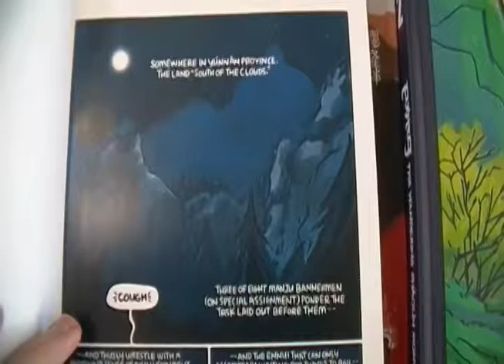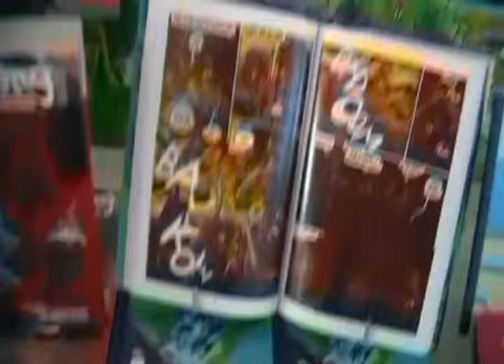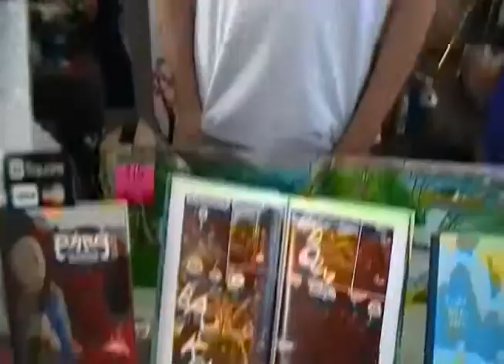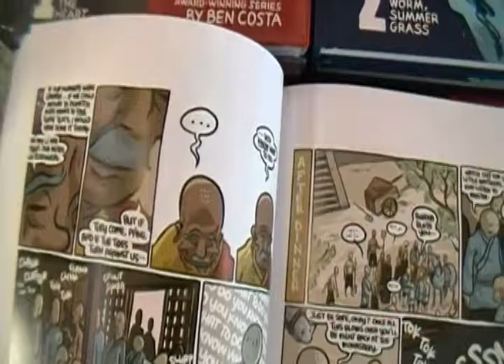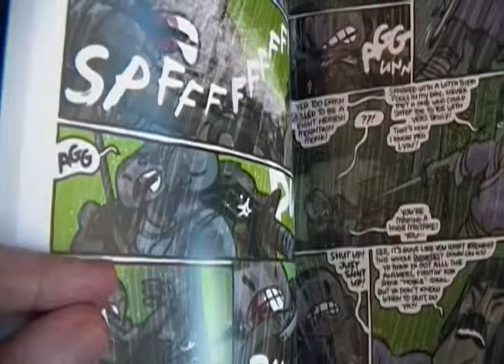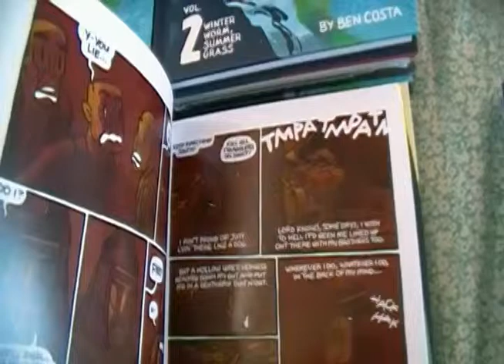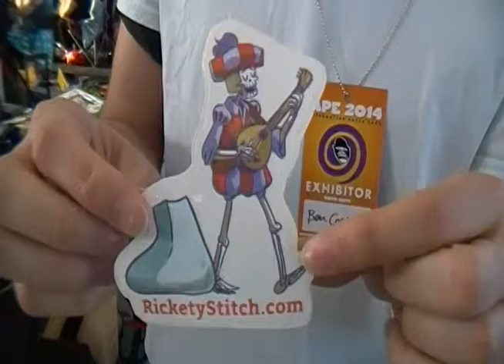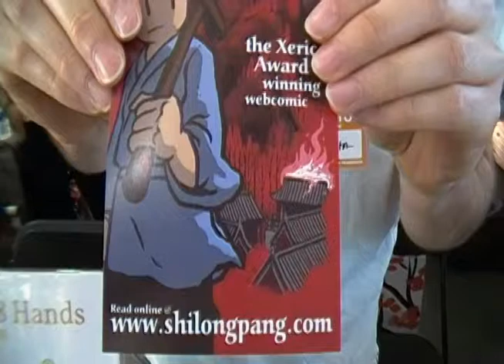Ben Costa - APE 2014 Artist Interview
Ben Costa is an comic artist living in the San Francisco area. He attended Alternative Press Expo to promote his latest comic Rickety Stitch and the Gelatinous Goo, which he illustrates and James Parks writes. It is a fantasy adventure webcomic which is updated twice a week. He is also continuing to work on the third volume of the Xeric grant winning Pang, The Wandering Shaolin Monk which he has been publishing through his small press, Iron Crotch University Press, and distributing through Diamond. Please consider requesting your local book store stock his work. His comics, mini-comics, prints, and shirts can be purchased from his